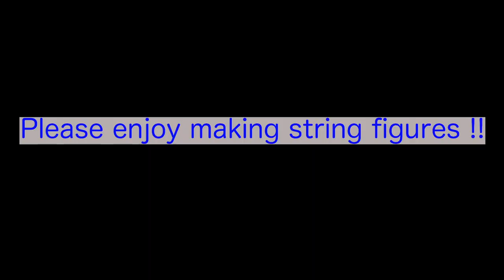Japanese AYATORI(String figure)Part 2